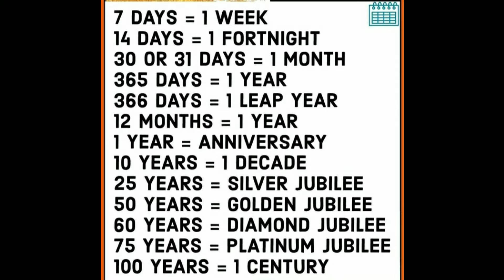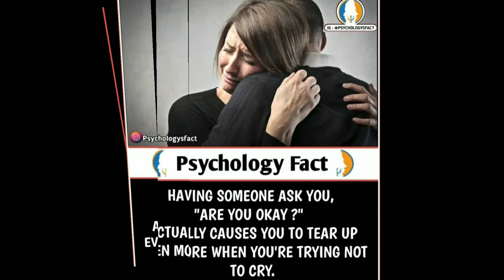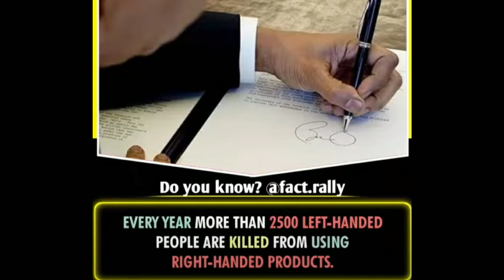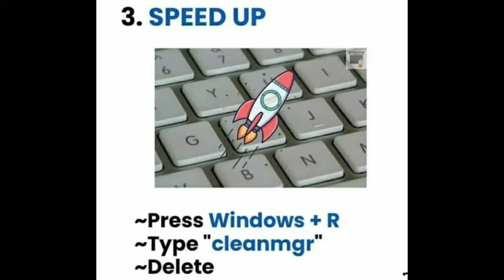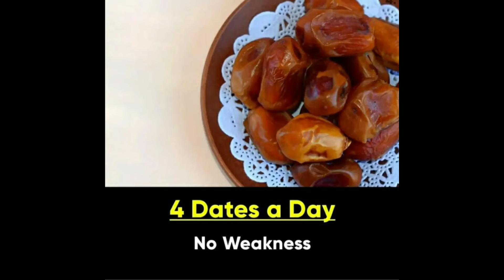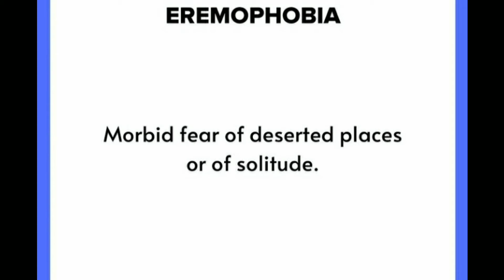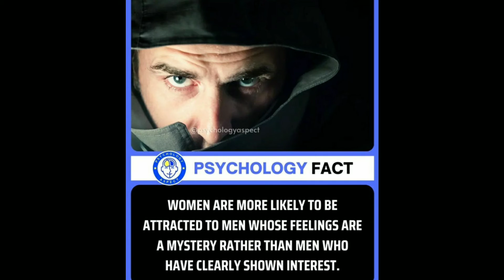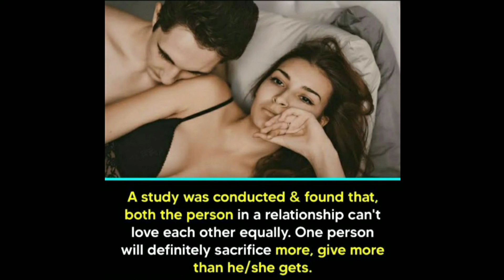Interesting Facts you should know #369 || Facts All Day